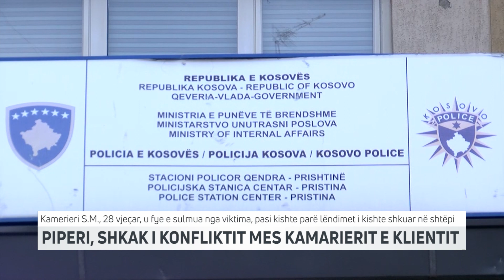Piperi, shkak i konfliktit mes kamarierit e klientit | T7